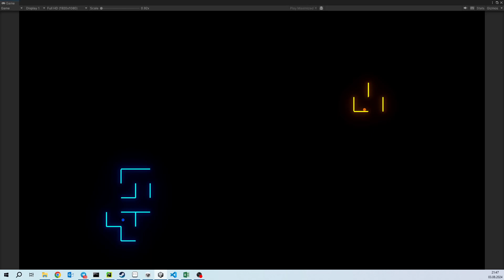Unity Bouncing Ball Maze Test